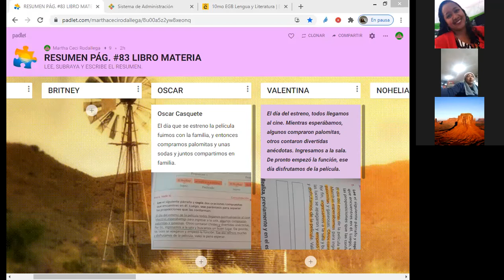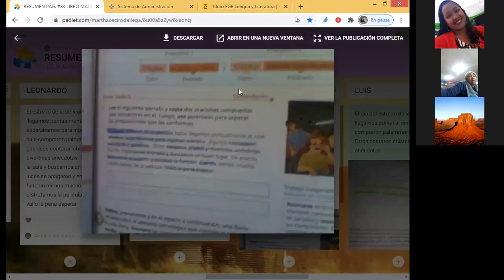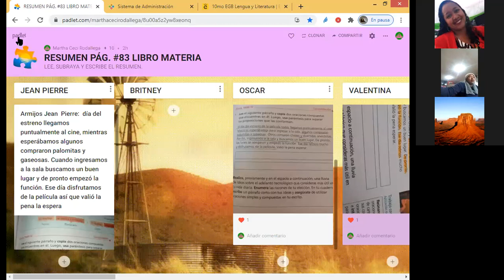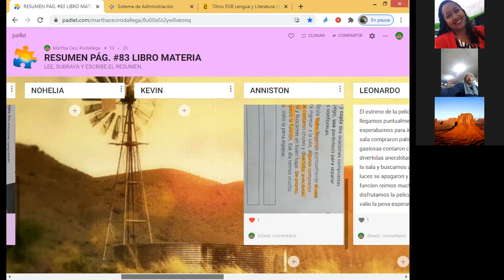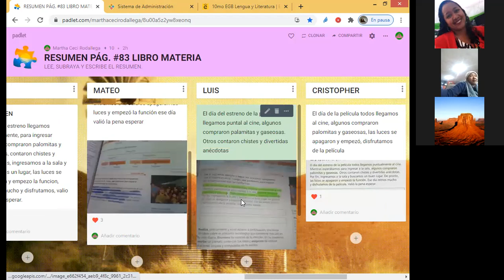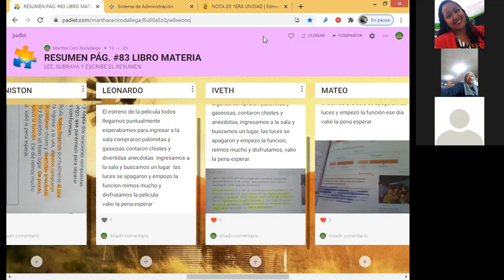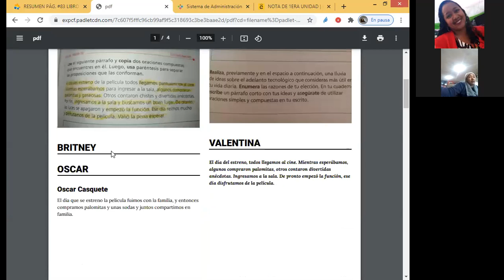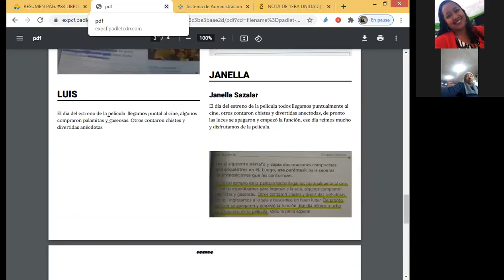Clase 3era parte viernes 19/2/21 10mo EGB